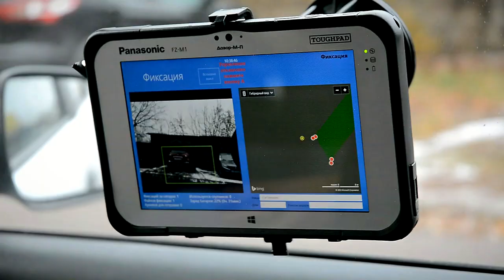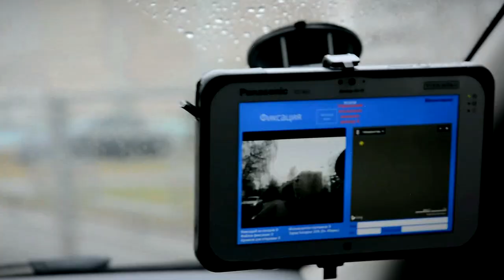В Твери прошел общегородской рейд по фиксации нарушений правил парковки